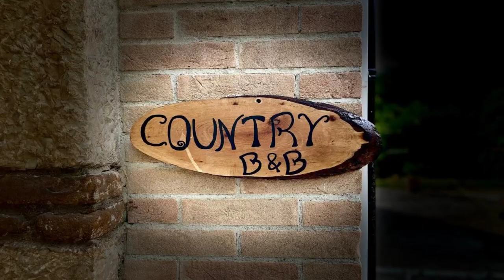Country B&B Piani del Mattino, Potenza, Italy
About Property:
Offering garden views, Country B&B Piani del Mattino is an accommodation set in Potenza, 5.5 km from National Archaeological Museum and 5.9 km from Stazione di Potenza Centrale. This bed and breakfast offers free private parking and full-day security. Boasting family rooms, this property also provides guests with a sun terrace.
At the bed and breakfast, every unit includes a desk and a flat-screen TV. With a private bathroom fitted with a walk-in shower and a hair dryer, u...
Property Type: Hotel
Address: Via delle Mattine, 85100 Potenza, Italy
Searching For
1. Country B&B Piani del Mattino - Potenza - Italy
2. Country B&B Piani del Mattino - Potenza - Italy Address
3. Country B&B Piani del Mattino - Potenza - Italy Rooms
4. Country B&B Piani del Mattino - Potenza - Italy Amenities
5. Country B&B Piani del Mattino - Potenza - Italy Offers and Deals
Audio Credit:
Track Title: Reasons To Hope
Artist: Reed Mathis